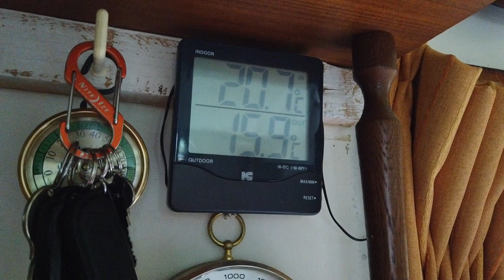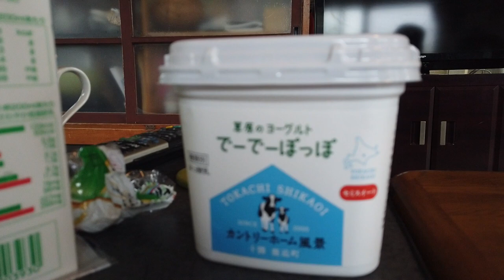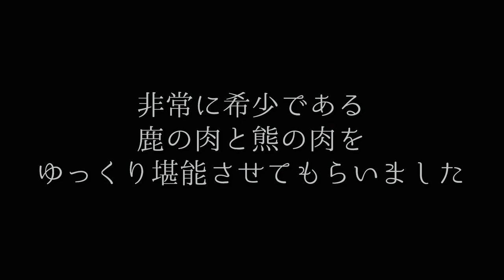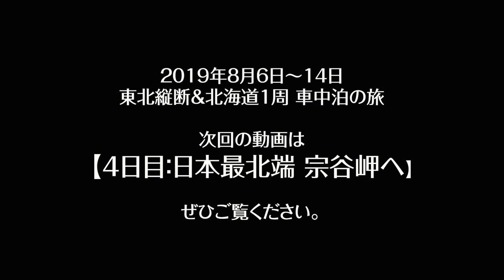手作り五右衛門風呂と熊肉BBQ！【2019北海道一周 子連れ車中泊旅 3日目】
北海道一周 車中泊の旅。３日目。
南富良野町に住む親友家族の家に泊まりに行きました。
想像を絶する田舎なのでぜひ見て驚いてくださいw

落合にある「かわのこラフティング」もまた２０年来の親友がガイドをしています。
今回は彼がオールハンドメイドで作った超本格派「五右衛門風呂」が登場するので驚いてくださいw
あと、鹿肉と熊肉を食べさせてもらいました。
そんな夏休みの１日を。